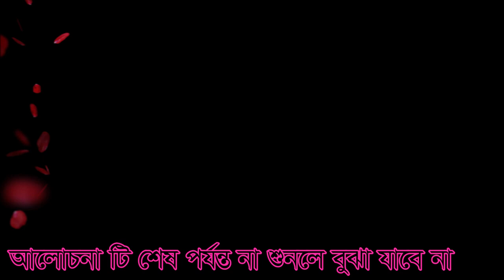নামাজে কোন সূরা টি পড়লে কাফের হয়ে যায় মানুষ namaje kon sora ti pole kafer hoye jay manos